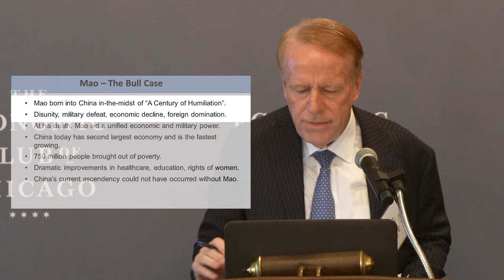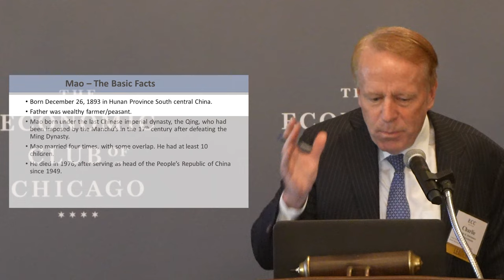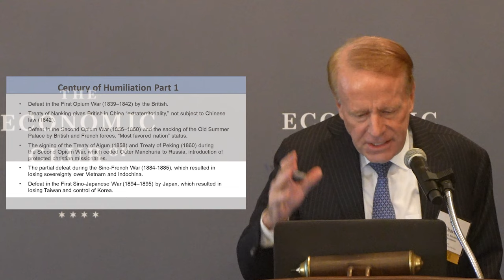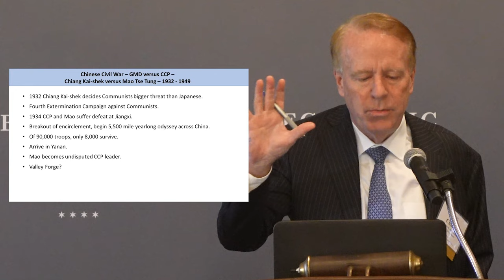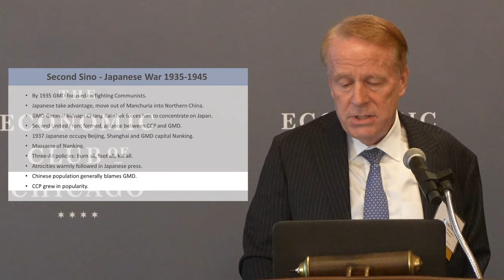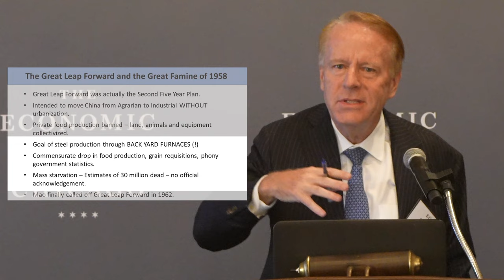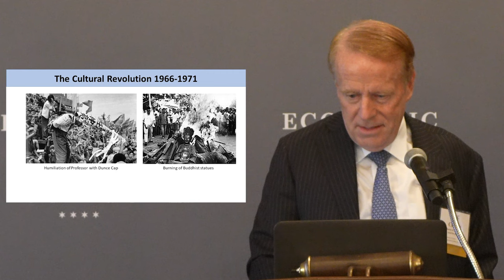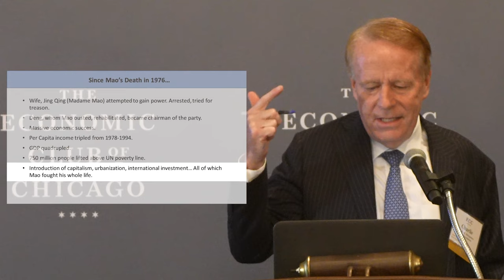Mao Tse-tung, 8/31/22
Discussion series led by Henry Crown Fellows on August 31, 2022. Presentation by Charlie Bobrinskoy, vice chairman, head of investment group, Ariel Investments. Topic: Mao Tse-tung.